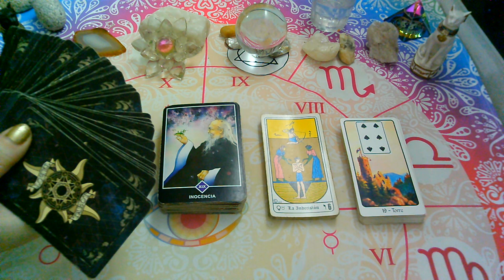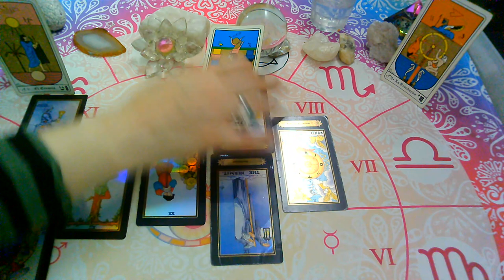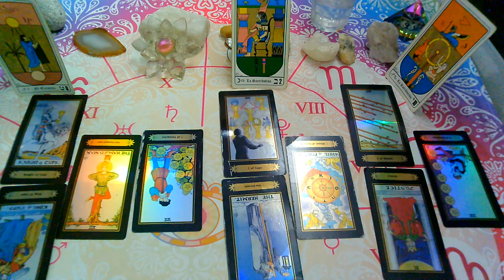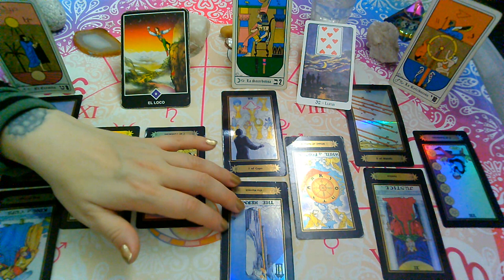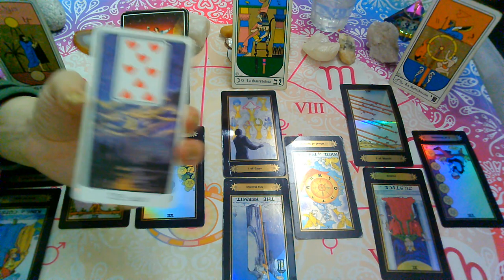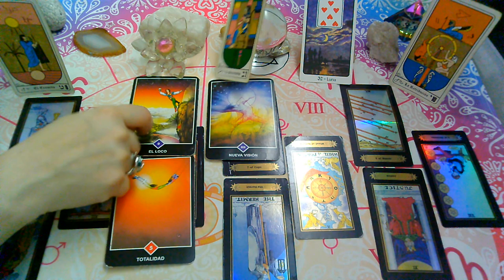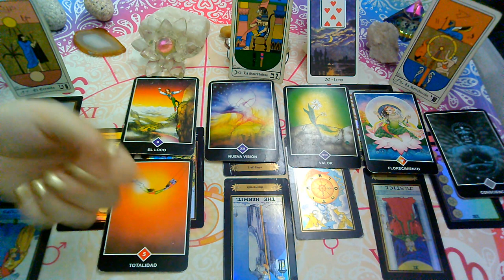JULIO 2020*SAGITARIO*♐😍"EX PAREJA" Que siente?Que piensa?Que hará?(1ra Quincena)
💜FanPage FACEBOOK :
@Supernova tarot

Creative Commons.